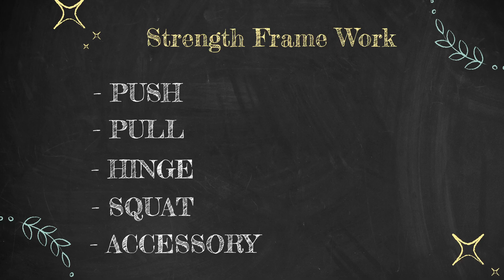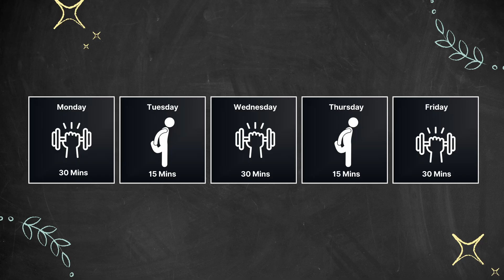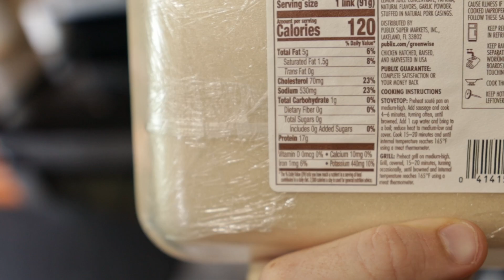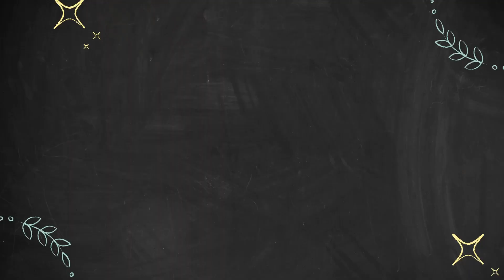Build Strength & Mobility In Under 3 hours Per Week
Dr. Brandon Parker dives into practical strategies to enhance your mobility and strength while balancing a busy lifestyle. If you're tired of fitness fads and unrealistic promises, this episode is for you.

What You'll Learn:

🔹 Efficient Strength Training: Discover the powerful Category Method to streamline your workouts, including push, pull, hinge, squat, and accessory exercises that you can fit into a 30-minute session.

🔹 Mobility Training Tips: Enhance your flexibility and movement patterns with a 10-15 minute mobility flow, featuring exercises like elephant walks and prone swimmers.

🔹 Simplified Nutrition: Learn how to maintain a balanced diet with minimal effort by focusing on protein, fiber, and quick meal ideas that fit your hectic schedule.

Dr. Parker shares his personal journey and professional insights, demonstrating how a simple, consistent approach can lead to significant improvements in strength, mobility, and overall health.